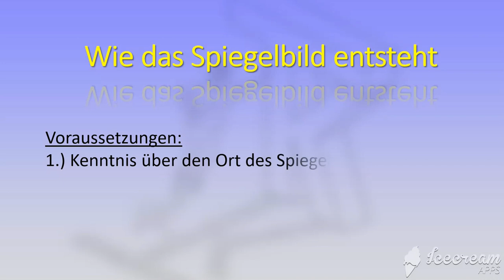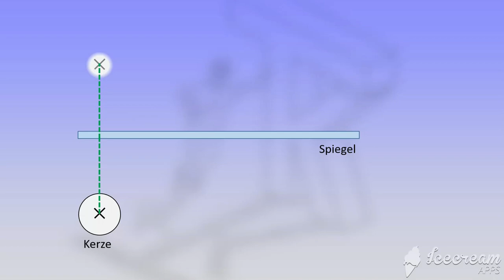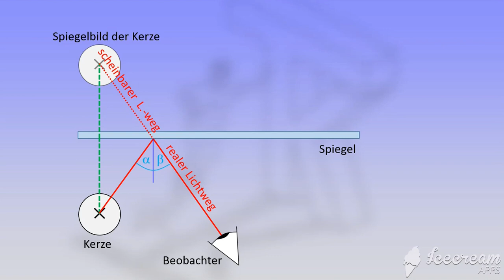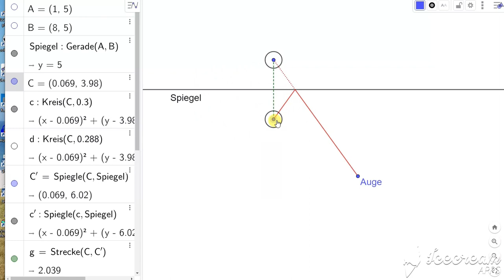Wie entsteht das Spiegelbild?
Hier wird eine Erklärung gegeben, wie das Verhalten der (im Allgemeinen nicht sichtbaren) Lichtstrahlen an einer spiegelnden Oberfläche dafür sorgen, dass wir den Eindruck eines Spiegelbildes hinter der Spiegelfläche bekommen.

empfohlene Vorkenntnisse: Kenntnisse zum Spiegelbild (Wo ist es? Wie ist das mit dem scheinbaren Seiten vertauschen?) und zum Reflexionsgesetz von Lichtstrahlen auf Spiegelflächen

Zielgruppe: Sek. I / Gymnasium

Software:

Konstruktionen mit Powerpoint und GeoGebra, Screenrecorder: Icecream-Screenrecorder, Schnitt: Wondershare Filmora